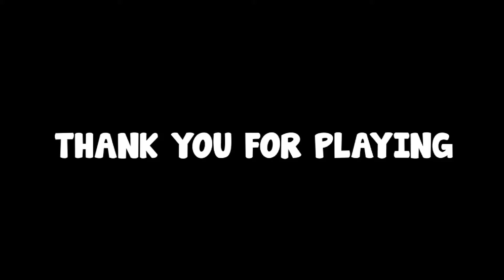Friday Night Funkin' Mods - VS. Bob and Bosip FULL WEEK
Mod Creator: AmorAltra
                        TheMaskedChris
                        yoshexists
                        MikeTheMagicMan
                        Seabo_
                        ash237
                        Cerbera
                        DPZ
                        HJfod
                        SplatterDash
                        Ardolf
                        Vlusky
                        SirHadoken
                        Boom Kitty
                        c0rruptzie
                        Rakurai
                        Melty
                        Dunk0

Bob and Bosip want to play Minecraft together. However, upon entering the game, they realize they're in a different game they don't recognize at all. They learn that they're in a game called Friday Night Funkin', and they have to beat Boyfriend in a rap battle to escape!

FNF MODS